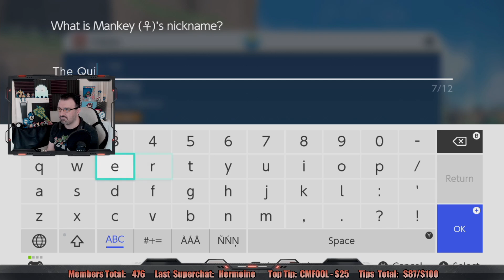Pokemon Scarlet playthrough pt8 - Westward Bound! TONS of New Pokemon and Mountain Climb